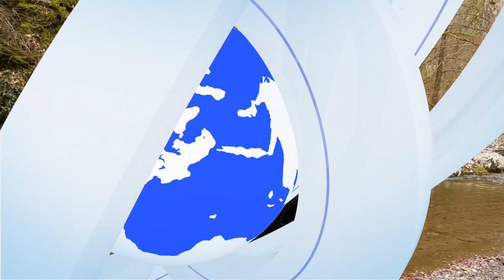PEȘTERA TOPONLIȚA, O ATRACȚIE PREA PUȚIN CUNOSCUTĂ